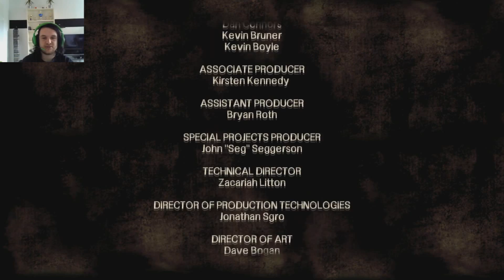Let's Play THE WALKING DEAD #012 - Nein es ist kein Diebstahl!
Wenn euch das Spiel gefällt, kauft es euch bitte. Ihr unterstützt damit natürlich die Entwickler und ihr seid auch ehrlich zu euch selbst.

:) Teilen ist auch gerne erwünscht, um die lustigen und spannenden Ereignisse mit euren Mitmenschen zu teilen.

Respektiert jeden Menschen in den Kommentaren und ich bitte darum keine Rassistischen Äußerungen von euch zu geben, oder sonstige unschöne Wörter. Vielen Dank.